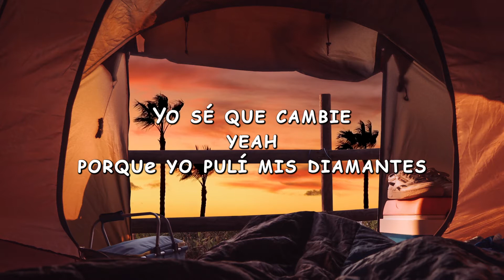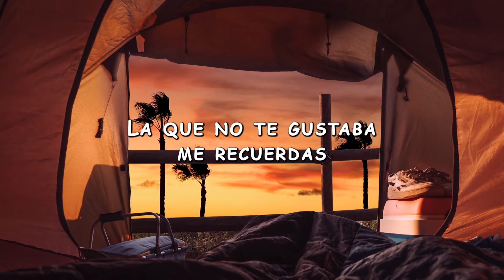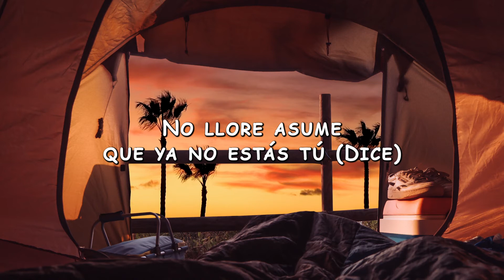La niña de la escuela - Lola Indigo, Tini, Belinda (Letras/Lyrics)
Fecha de lanzamiento:
1 Julio 2021
Nota de publicación:
Línea de comunicación:
Explícito

Letra - Lyrics
Soy aquella niña de la escuela
La que no te gustaba, ¿me recuerdas?
Ahora que estoy buena, pasa y dice
¡Oh, nena! ¡Oh, nena!

¡Oh, nena! ¡Oh, nena! (Yeah)

Y sé que cambié, (yeah), que ahora te gusto bastante
Ya no soy la misma de antes
Yo sé que cambié, (yeah), porque yo pulí mis diamantes
(Tengo suficientes amantes)

Tu ego se calló-lló-lló
Tú no me hace' falta, tengo to', to', to
Límpiate la baba que se te cayó (te cayó)
Por primera vez, el truco te falló (te falló)

Cuando pudiste, tú no quisiste
Y ahora que tú quiere', no se va a poder
Ahora me viste, te pones triste
Sabes lo que vas a perder

Soy aquella niña de la escuela (aquella niña de la escuela)

Baby, ya volví, hello
Yo sé que estoy más buena, deja el show
La que en el colegio tanto te tiró
Y ahora que me ve cantando reguetón
Quiere volver, pero ya no

Y ahora me puse más buena, pero ma' mala
Ahora me está llamando, a mí me resbala
Ahora que estoy perdida como una bala
Soy peligrosa, nadie me iguala

Yo soy peligrosa, nadie me iguala

Baja de la nube que no ere' Goku
No llores, asume, que ya no estás tú
En mi corazón, lo rompiste, me dolió
Y ahora que todos me miran
Tú no llamas mi atención

(Lola Índigo)
TINI, TINI, TINI
Andy Clay
Be-Be-Belinda
The Dro1dz
Joey Montana